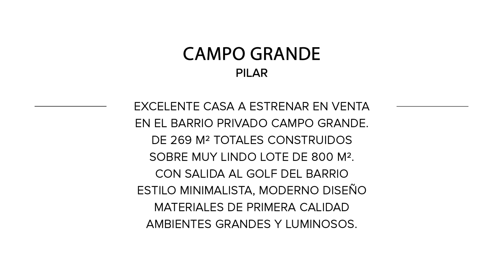Mieres Propiedades - Casa en venta en Campo Grande - Pilar